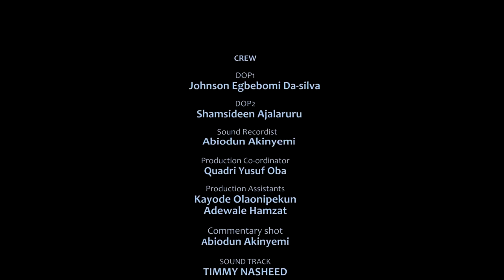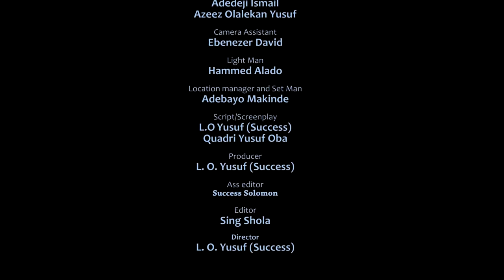Eko Ramadan [Short Movie]